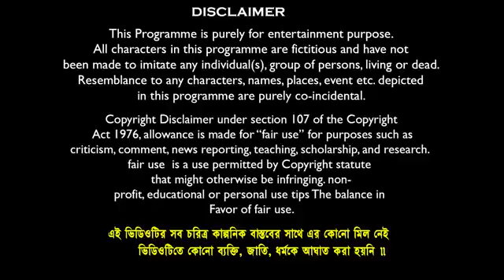Bangla funny video